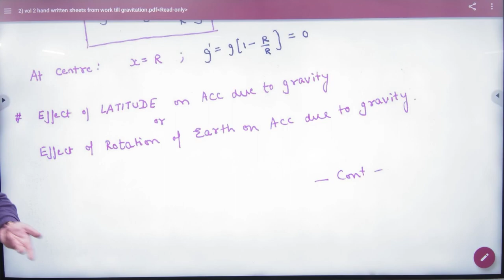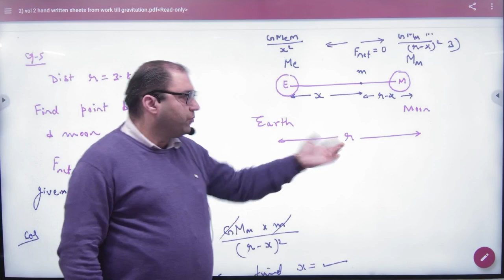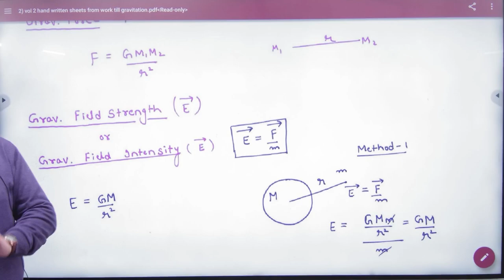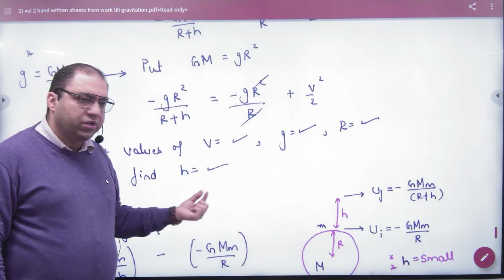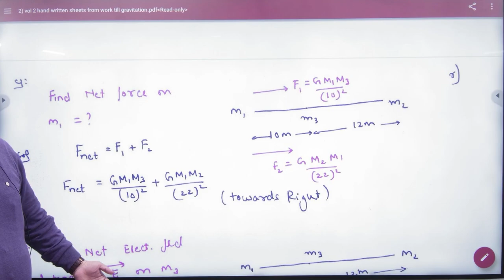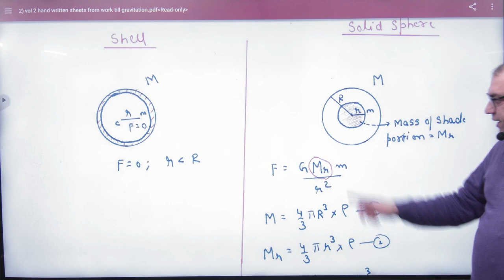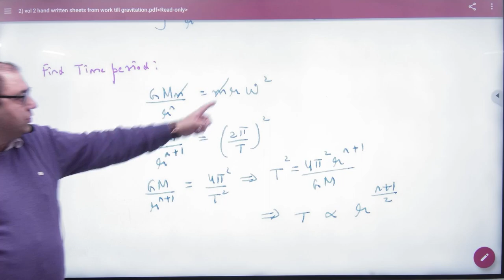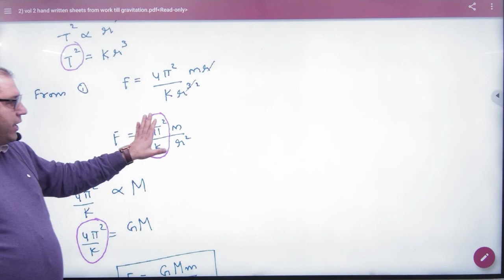1 Revision of Gravitation +1 CBSE